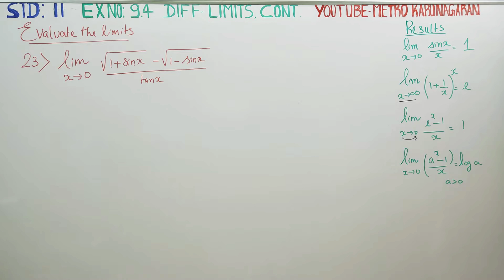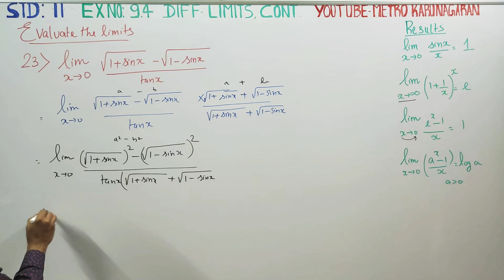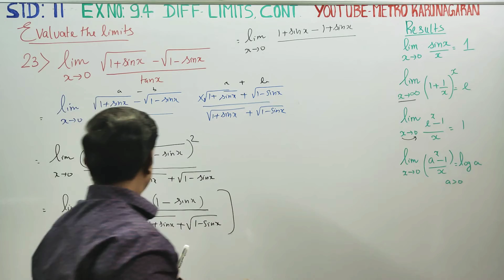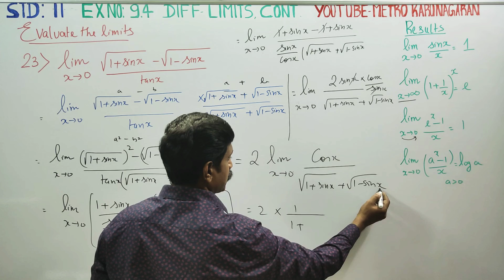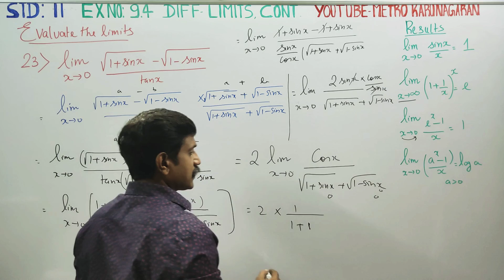11th Std Maths Ex.9.4(23) Evaluate limit √ 1+ sinx ) - √ (1-sinx) / (tanx) as x approaches 0